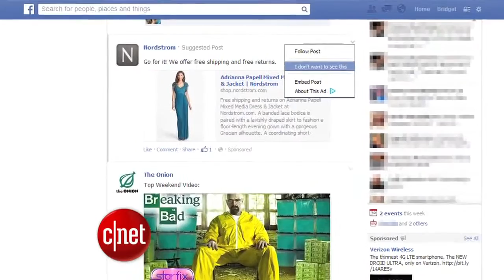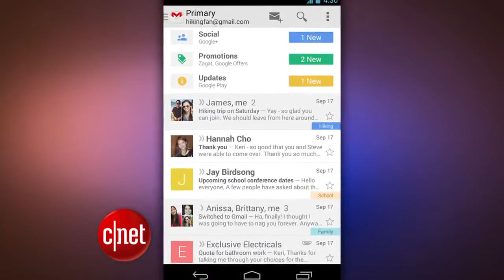CNET Update Valve Steam Machines to battle game consoles